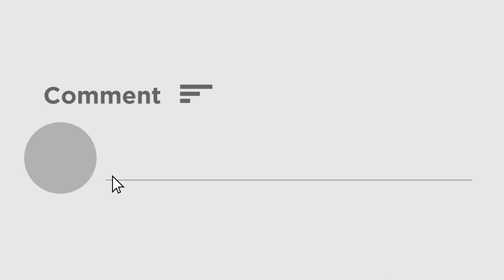जब Sachin Tendulkar ने तोड़ा था विश्व रिकॉर्ड, 20 मिनट तक हुई थी आतिशबाजी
सचिन तेंदुलकर: कोई उन्हें क्रिकेट का भगवान कहता है, कोई मास्टर ब्लास्टर कहता है... वे जब मैदान में बल्ला लेकर उतरते थे तो खचाखच भरे स्टेडिमय में सिर्फ एक ही आवाज सुनाई देती थी.. सचिन। उनकी हर बॉल पर लोगों की सांस थम जाती थीं... क्या चौके क्या छक्के और ना जाने कितने शतक। सचिन तेंदुलकर सिर्फ क्रिकेट से ही नहीं बल्कि अपनी कई बातों से लोगों के दिलों में एक अलग छाप छोड़ चुके हैं।  आइये जानते हैं उनके बर्थ डे पर सचिन से जुड़ी 10 बातें।